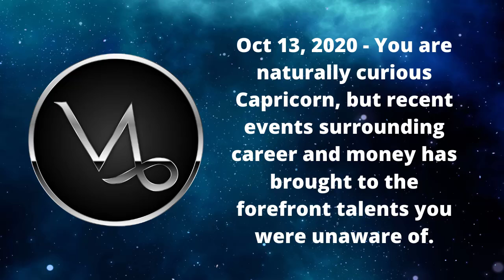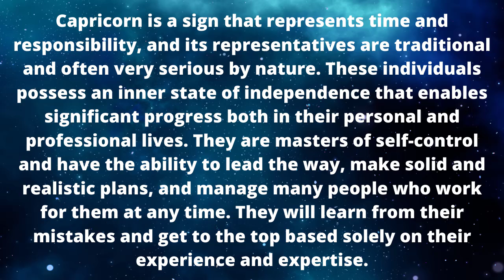CAPRICORN - October 13 - 2020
Hi and welcome to Capricorn, your number one place for your Capricorn horoscope being given to you daily, I have been reading Tarot for many years but I do not offer personal readings from my channel. As well as doing Capricorn Tarot I also provide many Capricorn facts videos for you to enjoy. CAPRICORN - October 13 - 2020

In this video, we give you today's Horoscope for Capricorn